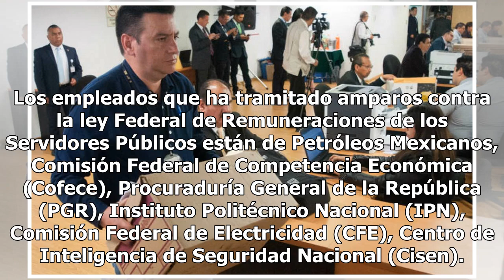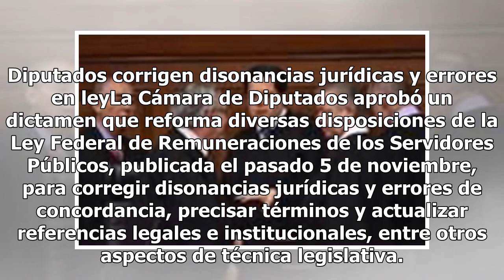Van más de 11 mil amparos contra Ley de Remuneraciones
Tribunales federales del país han admitido a trámite un total de 11 mil 557 amparos contra la Ley Federal de Remuneraciones de los Servidores Públicos en busca de que no se les reduzca el salario con base en la citada ley, cuyo espíritu es que nadie gane más que el presidente de la República, es dec...